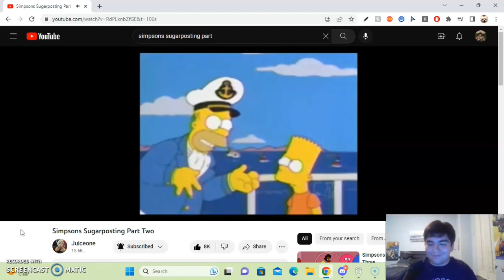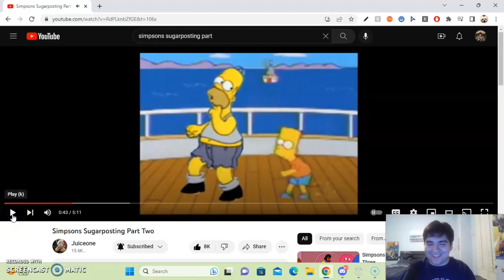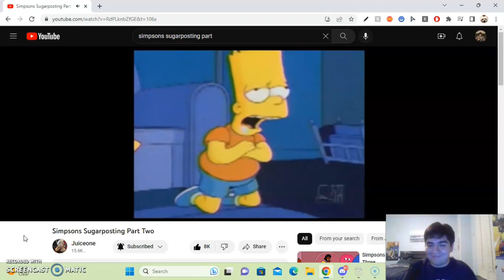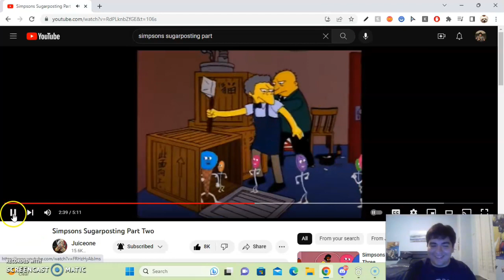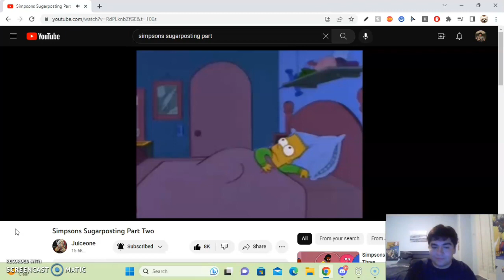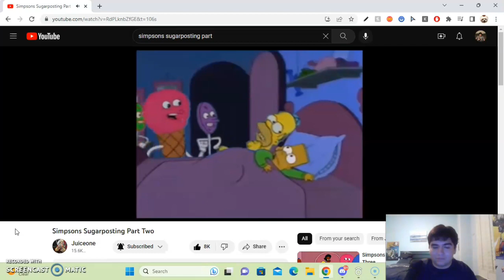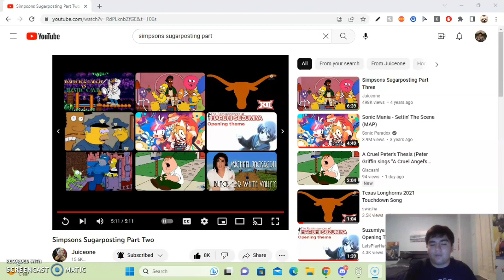Simpsons Sugarposting Part 2 Reaction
Darn school has been holding me back from making videos recently.